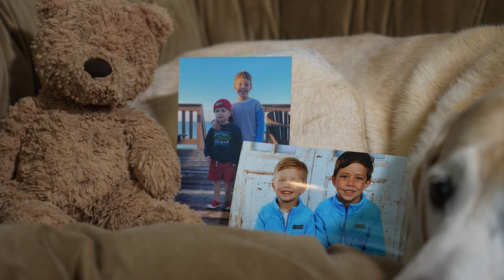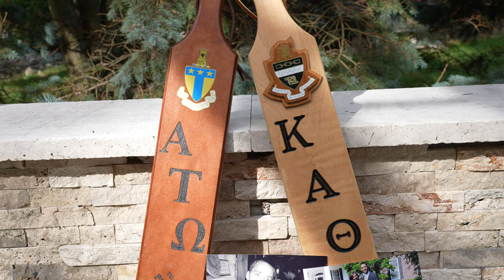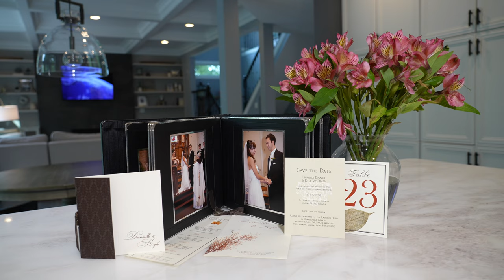2022 Golden Age of Hollywood Gala Honorees: Kyle & Danielle McGrath